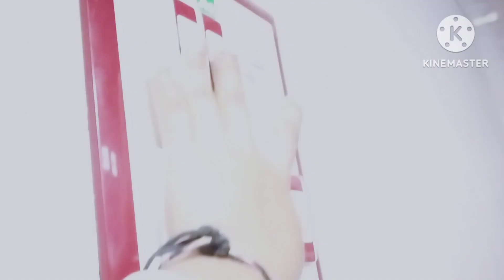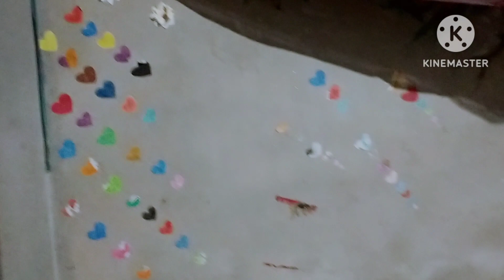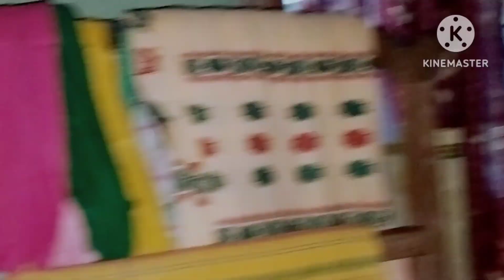Home tour video 🏡